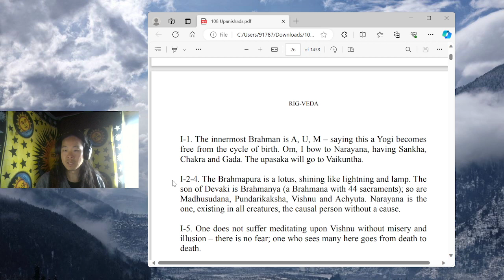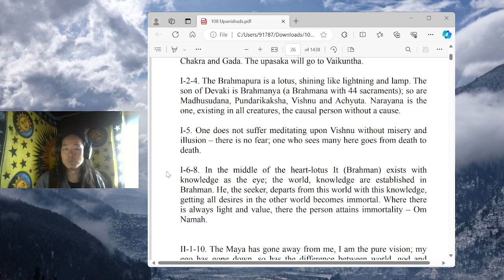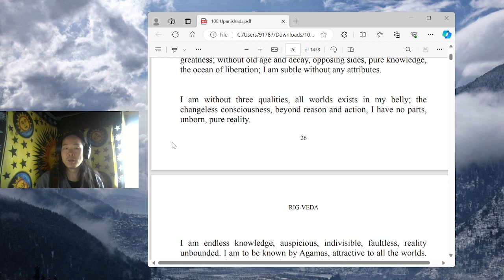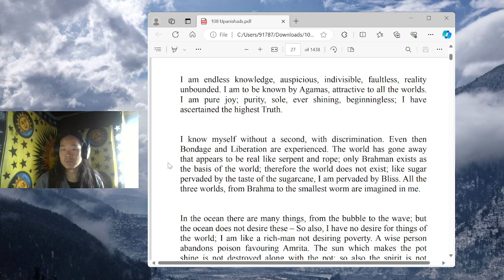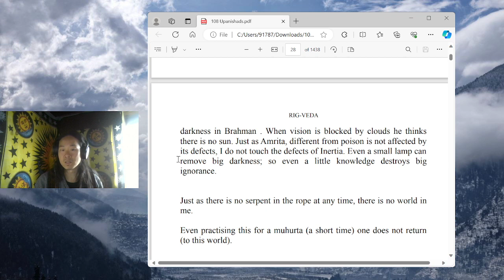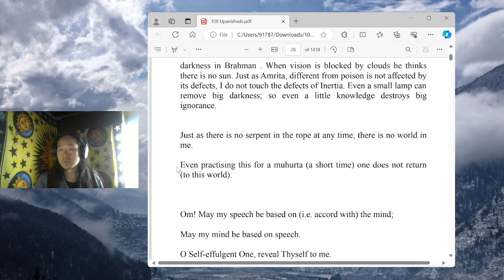3) Atma-Bodha Upanishad [Rig-Veda]